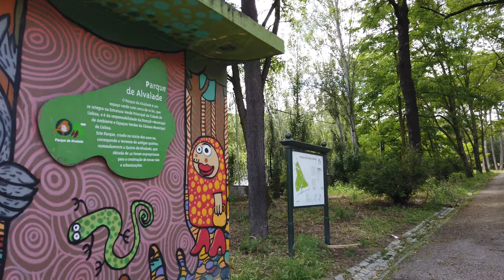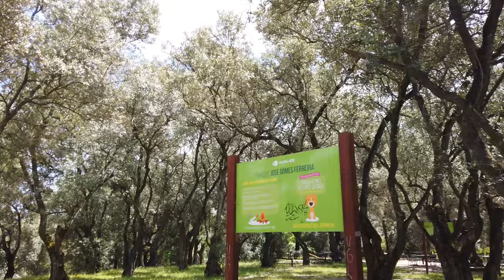[4K] Lisbon Walks | Day 12: PARK Jose Gomes Ferreira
Hello,⁠
Join us as we make a quick walk in the Jose Gomes Ferreira Park :)
First Series will be in Lisbon, we will try to cover as much ground as possible, every thurday new videos out!⁠